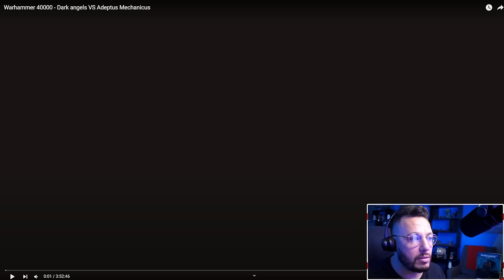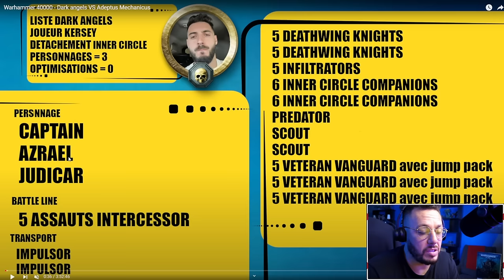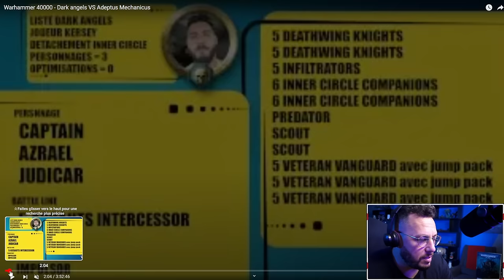Warhammer 40000 - L'admech c'est pété ?? Analyse de match + petite introduction spécial "HATER"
Par les joueurs, pour les joueurs !

00:00 Introduction
01:58 Petite cartouche pour les haters
16:21 Vidéos dédiées au jeu compétitif
19:54 Debrief de la game